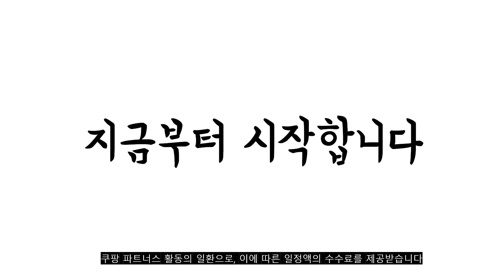광고 2022년 7월 가방정리함 판매 추천순위 TOP10 가성비 평점 후기 비교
❤️❤️❤️광고 2022년 7월 가방정리함 판매 추천순위 TOP10❤️❤️❤️

1위. 네이쳐리빙 모노블 가방걸이 정리대 8칸, 1개 [10,900원]

2위. 슈와츠코리아 가방정리함 4칸 직사각형, 1개 [23,500원]

3위. 페블릭 가방 수납 정리 보관함 3단 베이지, 1개입, 1개 [13,400원]

4위. JS STYLE_꽃보다뷰티 가방보관함 스퀘어 명품 가방 진열대 정리대 정리함 수납함 쇼케이스 [17,900원]

5위. 앤티스 안티더스트 가방 정리 보관함 베이지 S + M + L + XL +2XL 세트, 1세트 [28,200원]

6위. 워니즈 다용도 모자 가방 걸이 거치대, 화이트, 4개 [9,900원]

7위. 한샘 샘베딩 가방정리함 서랍형, 내츄럴 베이지, 2개 [17,000원]

8위. 슈와츠코리아 가방정리함 9칸 직사각형, 1개 [43,400원]

9위. 페블릭 가방 수납 정리 보관함 3단 그레이, 1개입, 1개 [13,400원]

10위. 슈와츠코리아 가방정리함 4칸 정사각형, 1개 [23,500원]